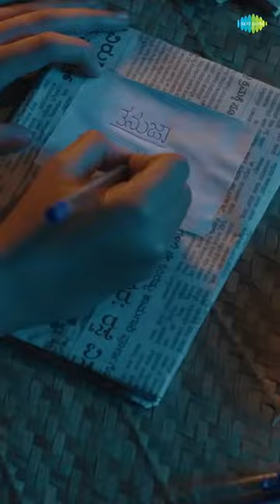BeesiBaruvaGaali | Tanuja | RajeshNataranga| SapthaPavoor| HarishMDHalli| shorts ytshorts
Presenting the video song of "Beesi Baruva Gaali" from 'Tanuja' starring Rajesh Nataranga,Saptha Pavoor, Vishweshwar Bhat , B. S Yediyurappa,Dr K.Sudhakar, & Others. Directed by Harish M.D Halli.

Beesi Baruva Gaali
Album: Tanuja
Singer: Parvez Ahmed
Music Director: Praddyottan
Lyricist: Jayanth Kaikini

MUSICIANS CREDITS:-
All Songs Programmed & Arranged By Praddyottan
Sarangi : Manomani
Flute : Pramod umapathy
Additional Rythms: : Pavan
Live Rythms : Robin

Recording Studios:
Symphony art Studio -Bglr,
Oktave Studio - Bglr
Puloman Studios, Bglr
Aalaya Studios, Chennai.
Tridaam Studios, Hyderabad.
Mix and master by B.Thiru @ Greenvalley studios, Chennai
Song Premix Enginer Sree Hari

Cast:
Rajesh Nataranga
Saptha Pavoor
B. S Yediyurappa
Dr K Sudhakar
Vishweshwar Bhat
Chitkala Biradar
Sandhya Arekere
Sathish Purappemane
Baby Shree
Kailash
Raghunandan S K
Marvin Hakkidasari
Rangegowda CM
Shalini Shadakshari

Movie Credits:
Movie - TANUJA
Written & Directed By: Harish M.D Halli
Banner: BEYOND VISIONS CINEMAS
Produced By :Chandrashekar Gowda, Manoj B.G, G.A Bhaskar, Vivek Srikantaiah
Co-Producer: Prakash Maddur, Anil Shadakshari, Girish k-Govardhan B, Avinash Gowda
Executive Producer: Raghunandan S.K
Line Producer: Madhu Kalyan
DOP: Ravindranath T
Editor: Umesh R.B
Colourist: Mohan L Rangakahale
Lyrics: Jayant Kaikini,Santhosh B.B,Naveen kumar K
Dialogue Writer: R Chandrashekar Prasad,J.M Prahalad,Harish M.D Halli
Singers: Shashank Sheshgiri, Parvez Ahmed,Sneha raghavan
Choreographer: Madan - Harini
Production Manager: Satish Bramhavar,Shankar Swamy
Sound Design & Mix: Girish B.M
Art Director: Kishan G.J
Costume: Shivanna Belur
VFX: S.S Jagadeesh
Motion Poster : Gowtham
Promotional Editor: Guru S Belkeri
PRO: Sudheendra Venkatesh
Poster Designs:Vadiraj
Subtitles: Ashwin Sriram